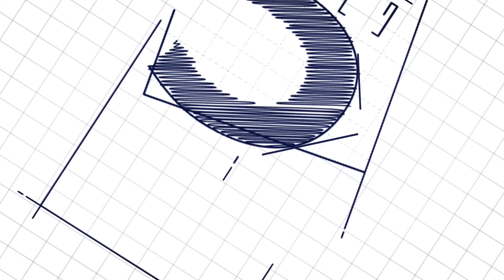Motor dealership site for sale or to let | Weltevreden Park | Johannesburg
2,212m²  Old motor dealership site for sale or to let.
Stand size 10 000m² - ample parking - has both office and warehouse components.
Well maintained building, with excellent exposure.
Great security.

Contact Che Baker on 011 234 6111 or 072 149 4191